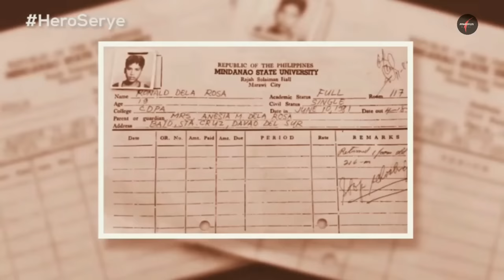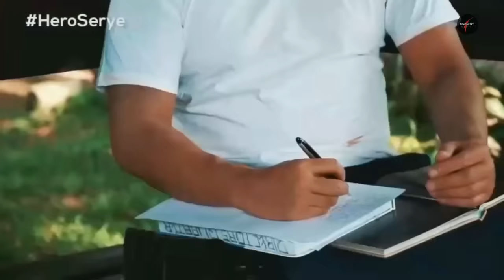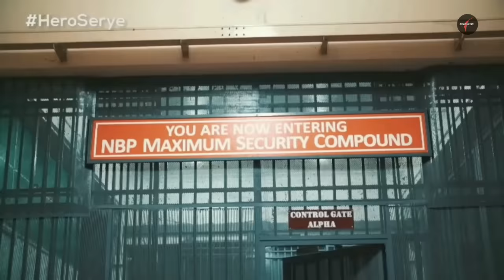BATO True-to-Life Story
PAUNAWA!  PARA SA AMING MGA MASUGID NA MANONOOD LALO NA SA AMING MGA SUBSCRIBERS! HUMIHINGI KAMI NG PANGUNAWA DAHIL MAY MGA PART NG VIDEO NA MALAKAS ANG BACKGROUND MUSIC SA KADAHILANAN NG YOUTUBE COPY RIGHT MUSIC ISSUE... MARAMING  SALAMAT PO SA PAGTANGKILIK SA PINOYFLIX CHANNEL..

Senator Ronald “Bato” dela Rosa
Born January 21, 1962, also known as Bato dela Rosa or simply Bato is a retired Filipino police officer who serves as the Director General of the Director of the Bureau of Corrections from April 30, 2018 until October 12, 2018. He served as Philippine National Police Chief from July 1, 2016 to April 19, 2018. When the former Davao City police chief takes over the entire PNP at the same time that his ―mentor,‖ the longtime Davao mayor, takes on his biggest role yet as president and commander-in-chief, Dela Rosa had a daunting task. One of Duterte’s key campaign promises is to eradicate – or ―suppress – crime in 3-6 months.